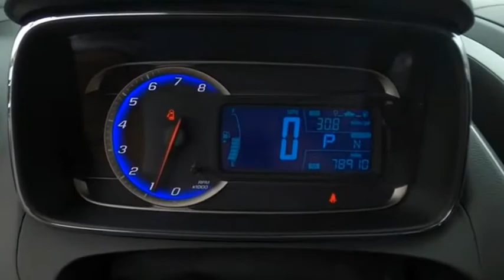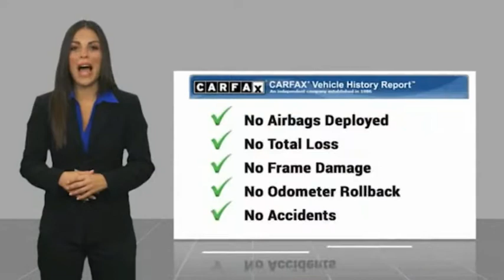2016 Chevrolet Trax LS Used H51821A